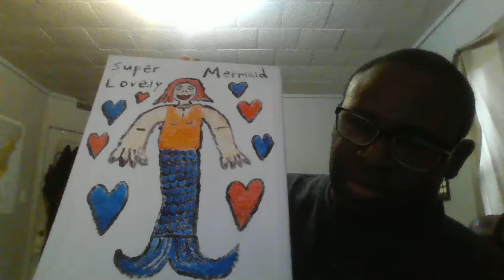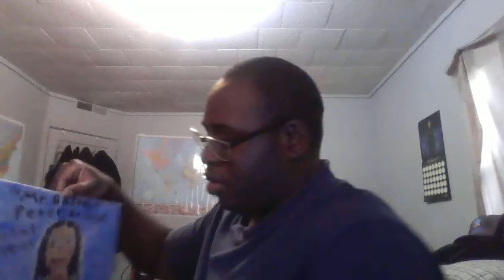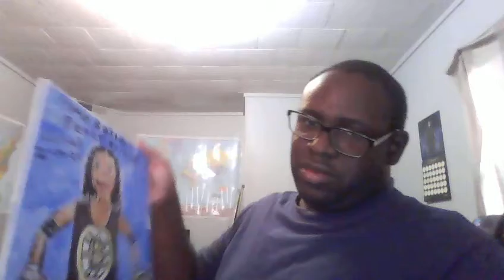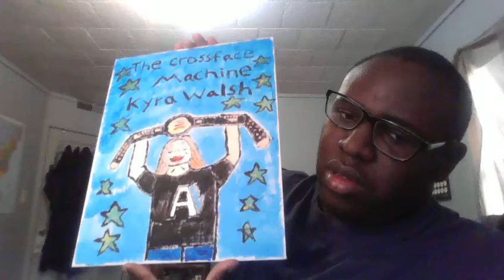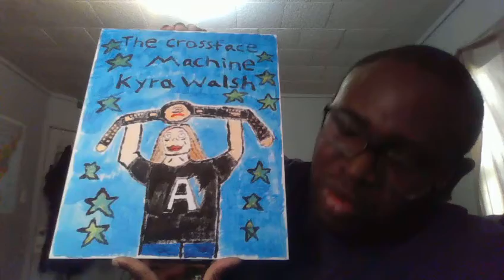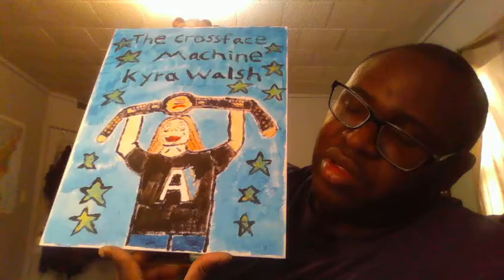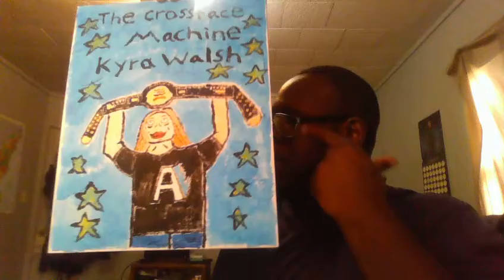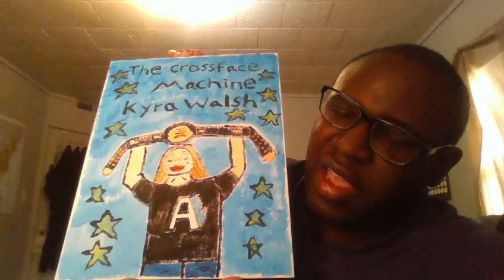Denzel's Art Masterpieces Part 2.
Hello Loves, Created another video of my art masterpieces, this is number 2, feel free to check it out if you come across it. take care and have a wonderful day, loves. ❤️💙😊😊💙💙💙💙💙